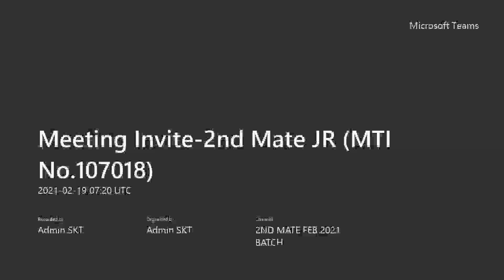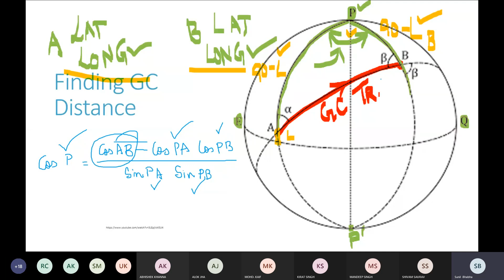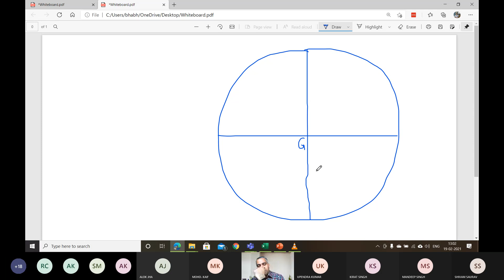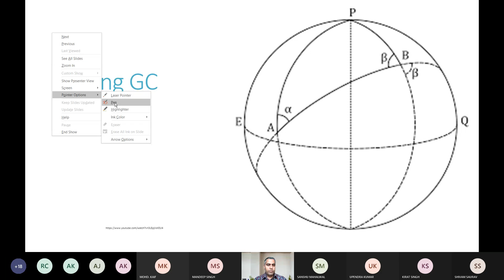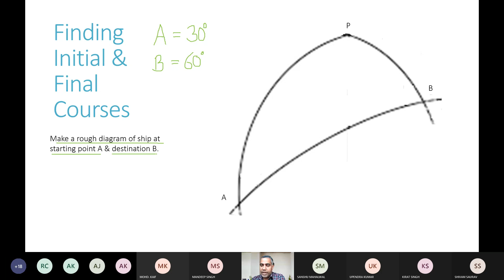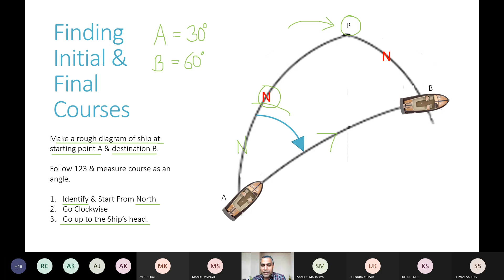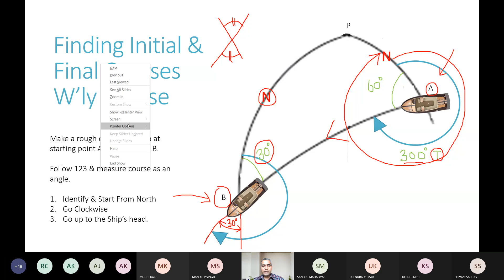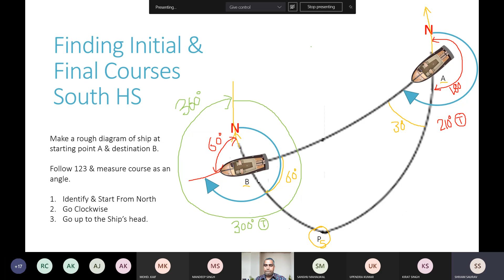GREAT CIRCLE PART-3 (ARI)